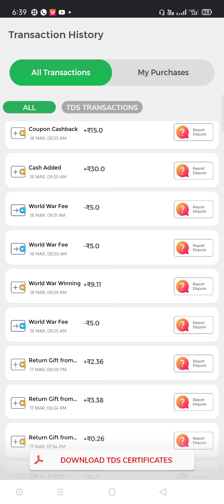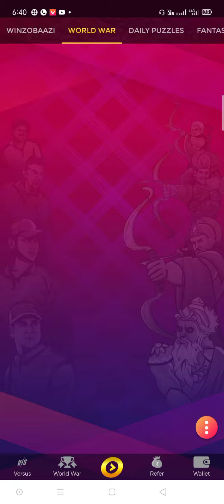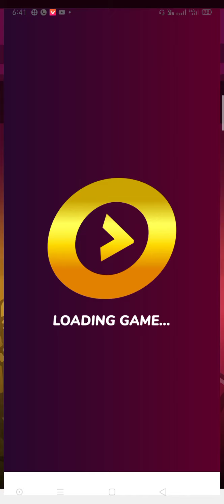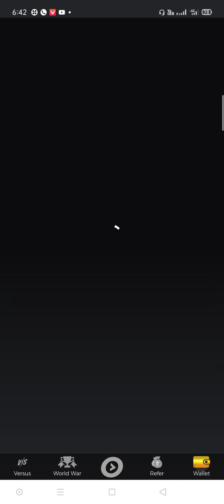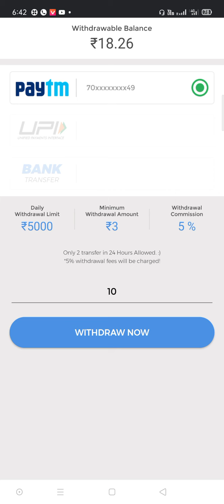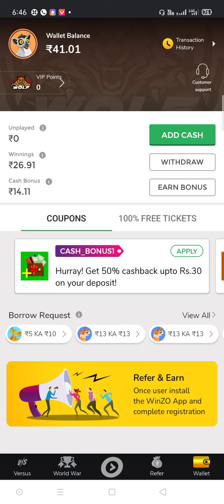WinZo 70+ Games and earn & win Daily upto 10 lakh